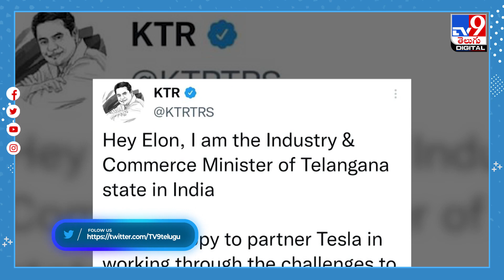టెస్లాకు షరతులతో కూడిన కేంద్రం ఆఫర్‌ - TV9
Credit: NewsUpdates | Nagaraju/Producer |Anand/Editor